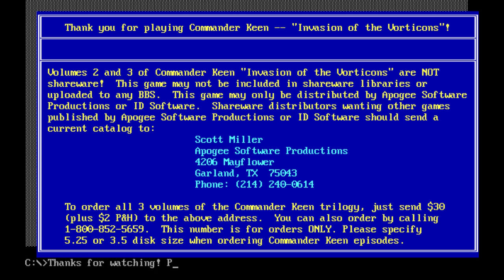LONGPLAY: Commander Keen Episode 2: The Earth Explodes (1990) [MS-DOS]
In Commander Keen 2: The Earth Explodes, Keen has assembled his ship in Mars and returned home, only to find the Vorticon Mothership hovering over the Earth, ready to destroy all of Earth's cities and wonders! Keen must sneak aboard, stop the imminent destruction of Earth and find a way to neutralize the Mothership. If he fails, the Earth will explode.
In the middle of the night, while his parents think he is asleep, Keen returns to his backyard clubhouse his Bean-with-Bacon Megarocket still cooling down from his recent Martian excursion. He flies to the Vorticon Mothership, sneaks aboard and docks his ship at the weakest area, the Bottom Galley. With incredible luck, Keen finds a nearly empty Vorticon HyperPistol, the weapon of the Vorticon Elite.

The Vorticons onboard are controlled by the Grand Intellect, a mysterious being on their homeworld of Vorticon VI. There are eight X-14 Tantalus rays in the Mothersip, each pointing to a specific city on Earth. Keen has to find each of the rays and disable them.
Keen is equipped with a blueprint of the Vorticon Mothership he "borrowed" from one of the Vorticons he dealt with on Mars. He uses this to navigate his way around the ship. It is used as the map level, and is notable for being printed by ACME.